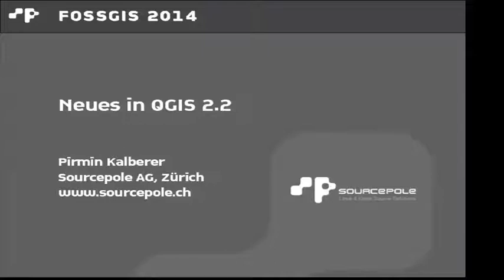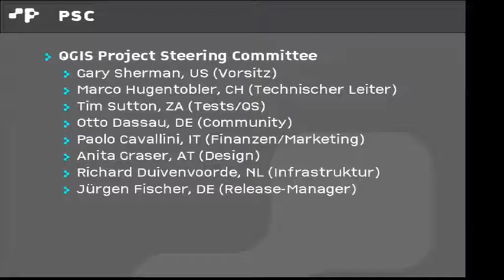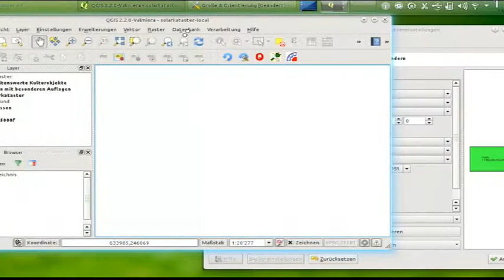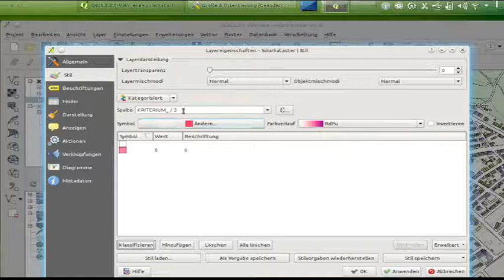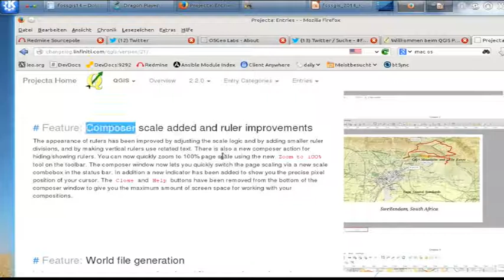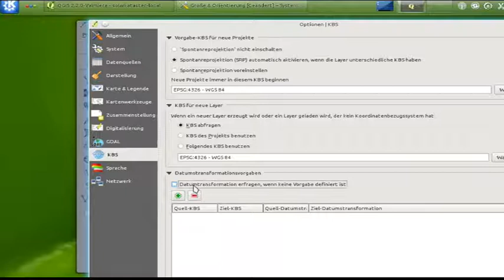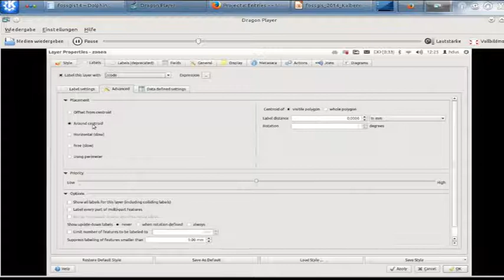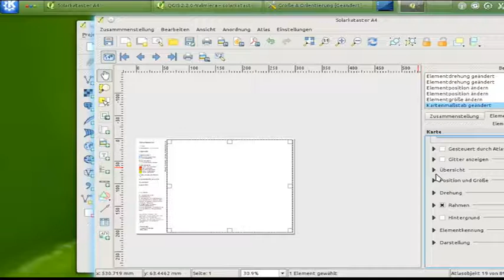2014 - Pirmin Kalberer: Neues in QGIS 2.2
Nach dem lange erwarteten Release von QGIS 2.0 im September 2013, sind ab diesem Jahr neue Versionen im Viermonatszyklus geplant. Es werden die neuen Funktionen in QGIS 2.2, wie z.B. DB-Relationen mit verschachtelten Formularen, die erweiterten Methoden zur Transformierung geographischer Koordinatensysteme, zahlreiche Verbesserungen im Print Composer und ein komplett überarbeiteter DXF Export vorgestellt. Zusätzlich wird eine Vorschau auf das multithreaded Rendering gegeben und die neuen Mitglieder im Project Steering Committee vorgestellt.
Kopräsentator: Marco Hugentobler, Technischer Leiter QGIS PSC.